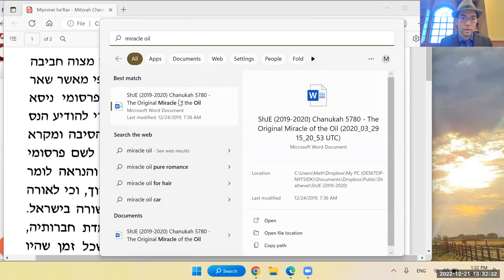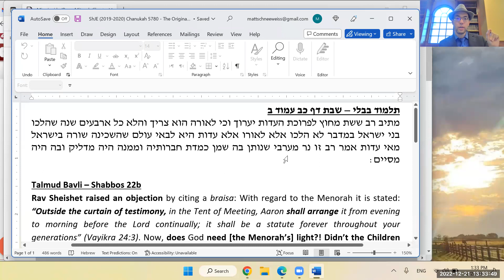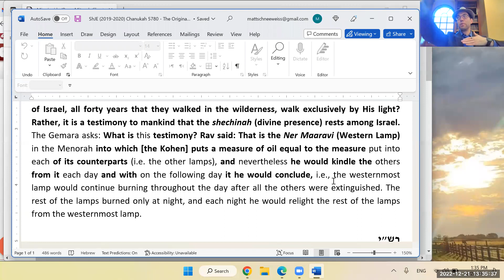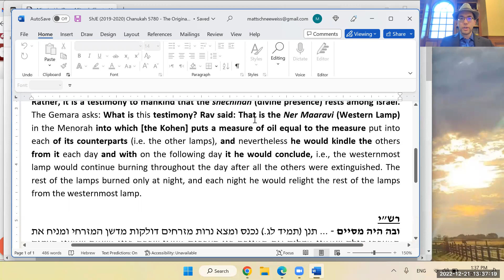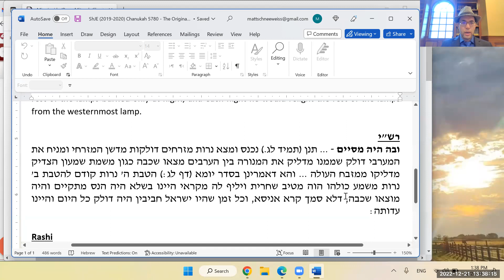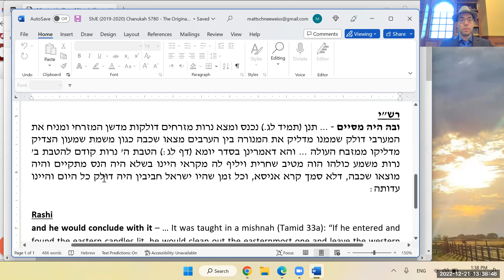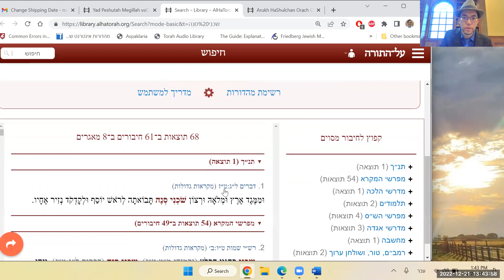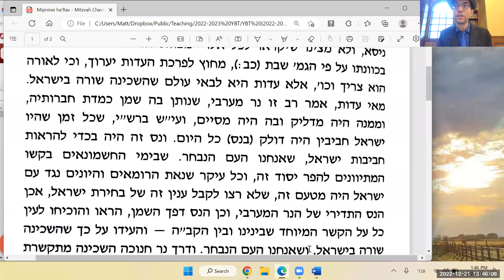The Beloved Mitzvah of Ner Chanukah - Answers (Hilchos Megilah v'Chanukah 4:12)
Synopsis: This afternoon (12/21/22), in our Rambam Bekius mini-shiur, we spent one more day on the sugya of Ner Chanukah as a "mitzvah chavivah." We read a piece from the Rav in Mi'Pninei ha'Rav which explained why the Rambam calls Ner Chanukah a "mitzvah chavivah," even though it's not the only mitzvah with the theme of pirsumei nisa. I found this answer more compelling than the other answers we've discussed this week.
מקורות:
רמב"ם - משנה תורה: ספר זמנים, הלכות מגילה וחנוכה ד:יב
מפניני הרב, קפט-קצ
רש"י - שבת דף כב עמוד ב